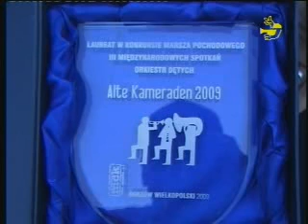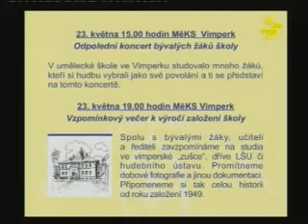Infokanál Vimperk 1909c